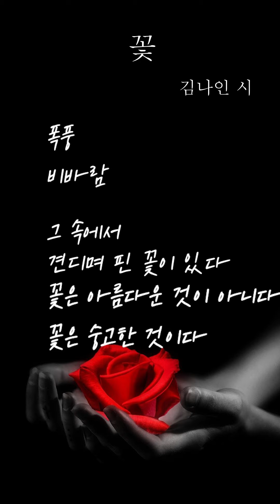[POEM]꽃_김나인 시